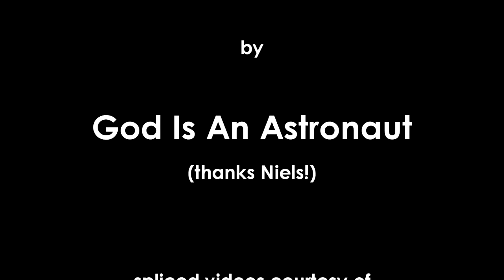From Dust to the Beyond, by God Is An Astronaut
This awesome tune, From Dust to the Beyond, by God Is An Astronaut, meets some of the time-lapse video (and this is just the low-resolution stuff!) that was captured aboard the International Space Station in September/October 2011.

See the latest video galleries from the Image Science and Analysis Laboratory, NASA-Johnson Space Center,. "The Gateway to Astronaut Photography of Earth," here:

For more sonic and celestial beauty, check out this video by indietrees135, Quiet, by This Will Destroy You ~